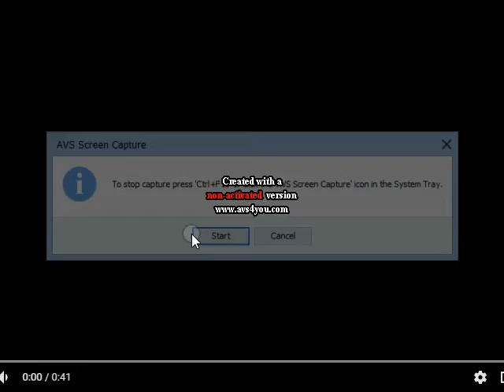Spiffy Pictures Scan In G Major Squared